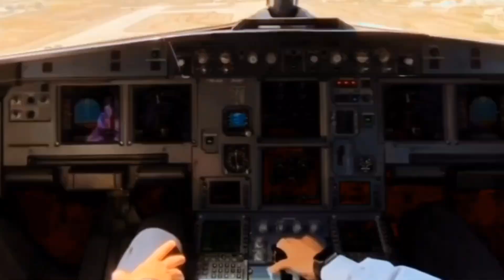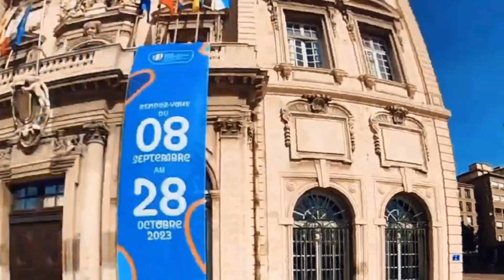Sound Music Life - We Traveling ft. El Dinho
Traveling is good. A family of 4 travels everywhere, they meet the world and people from all over. Traveling as a family.